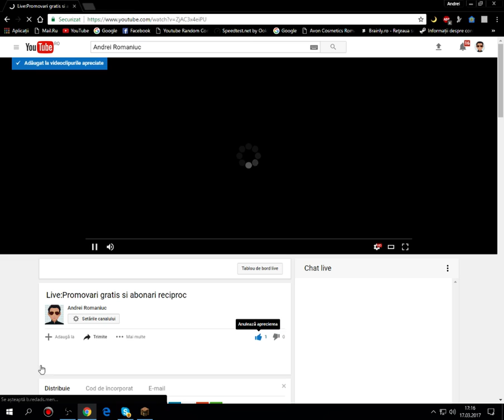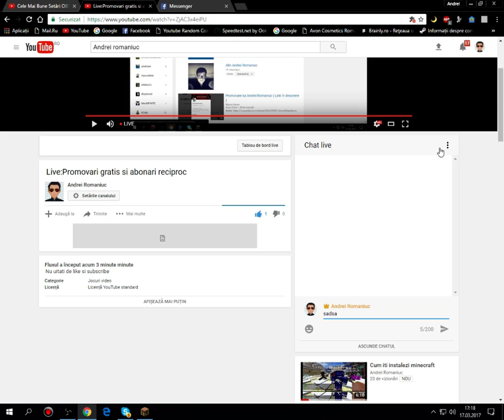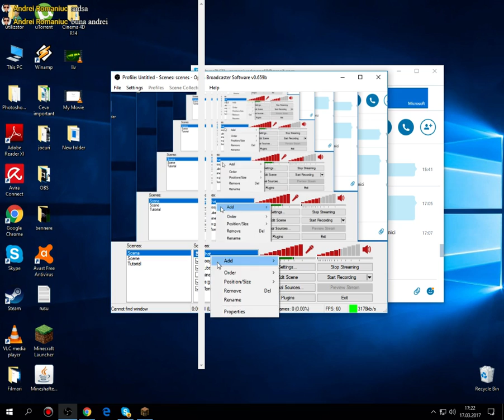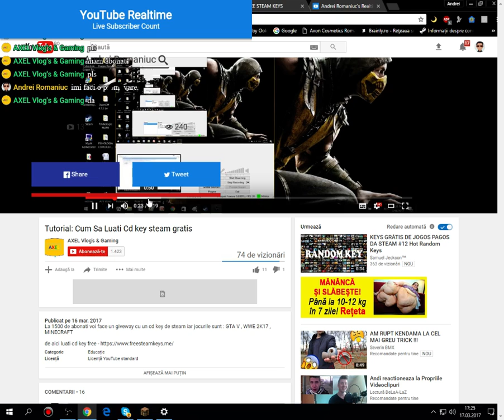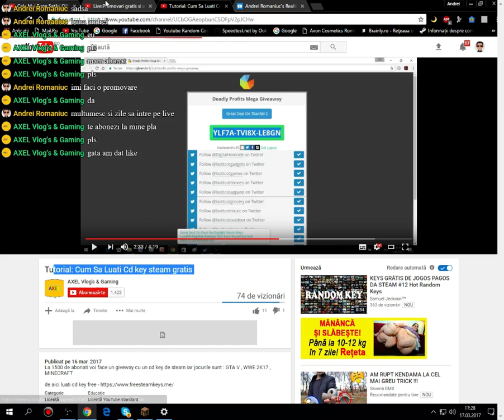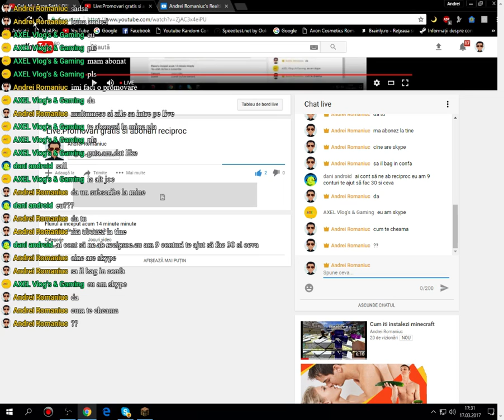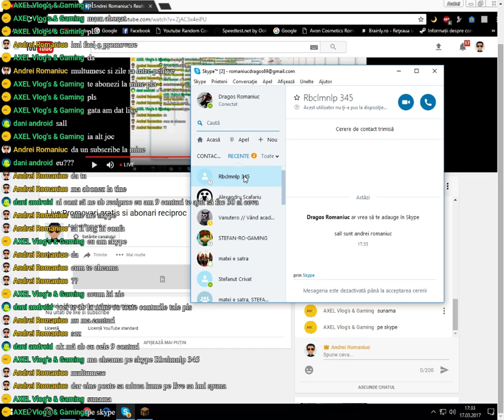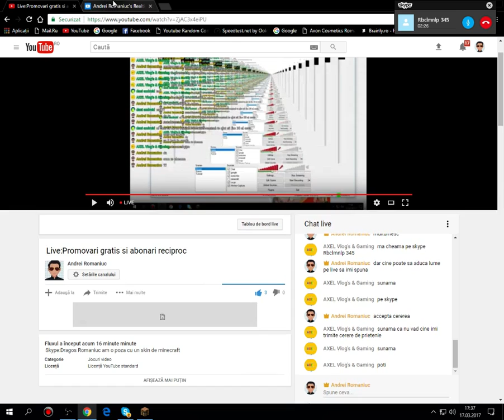Live:Promovari gratis si abonari reciproc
Skype:Dragos Romaniuc am o poza cu un skin de minecraft